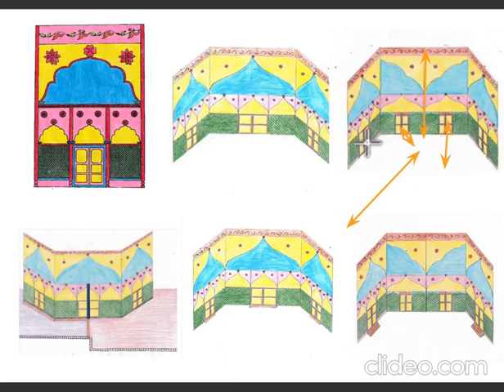धामदरवाजा के हान्स में गुर्ज |गुर्ज में कैसे प्रवेश करे ? चबूतरा से मंदिर में कैसे जाएं ?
एक सीढ़ी ऊँचे चार मंदिर के लम्बे चबूतरा की शोभा
धामदरवाजा के हान्स में गुर्ज
गुर्ज में कैसे प्रवेश करे
चबूतरा से मंदिर में कैसे जाएं ?

सुन्दर छबि मुख सुन्दर मेरे श्री राज जी  श्यामा जी उनके स्वरूप सिनगार ,मूलमिलावा ,श्री परमधाम के पच्चीस पक्ष की चितवनि के विडिओ लिंक इन एक प्लेलिस्ट में 🙏

श्री राज श्यामा जी की अपार मेहर से सुबह पांच बजे से छह बजे तक श्री परमधाम की नूरी शोभा को दिल में बसाने का एक प्रयास कर रहे हैं। उनकी अपार मेहर एक एक शोभा के प्यारे दर्शन धाम धनीजी  करवा रहे हैं।उन सभी विडिओ के link इन एक you tube  की प्लेलिस्ट में हैं।शोभा का वर्णन और  सुन्दरसाथ जी के सुन्दर प्रश्न सब एक जगह उपलब्ध *हैं -

🌹श्री परमधाम की शोभा धाम धनी की मेहर से one click में अब उपलब्ध  🌹

पल्लवी पांड्या
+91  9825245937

किरण परनामी
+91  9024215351